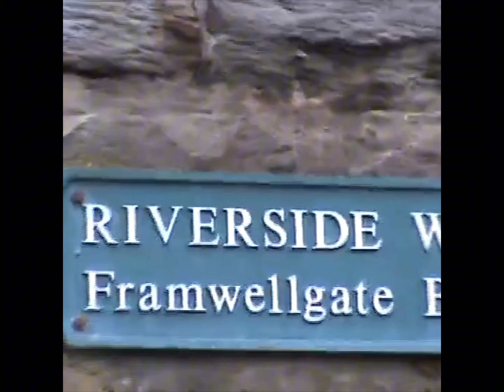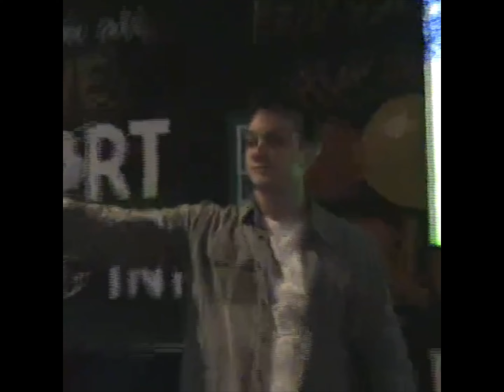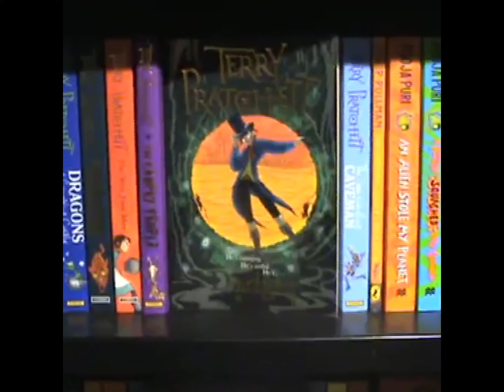Jam Tub - Riverside (Official Video)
Filmed and edited by ourselves.